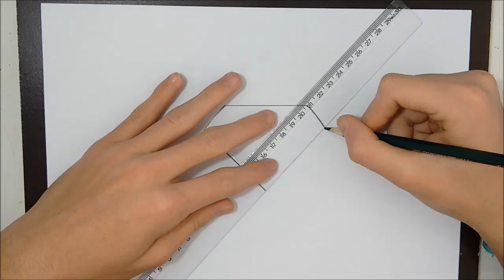WIE ZEICHNET MAN EINEN DIAMANTEN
Zeichnen

እንዴት እንደሚሳል
كيف ترسم
Ինչպես նկարել
necə çəkmək
nola marraztu
কিভাবে আকে
як маляваць
kako crtati
как да рисувам
ಹೇಗೆ ಸೆಳೆಯುವುದು
com dibuixar
сурет салу
sa unsa nga paagi aron sa pagkalos
mmene kudzatunga
如何画
如何畫
nzira yekukwevera
කොහොමද අඳින්නේ
그리는 방법
kako nacrtati
çawa bikujin
hvordan man tegner
ako kresliť
kako narisati
Kiel desegni
kuidas joonistada
Paano Gumuhit
kuinka piirtää
como deseñar
sut i dynnu
როგორ დავხატოთ
איך לצייר
hogyan rajzolj
esi ise
ווי צו ציען
cara menggambar
描く方法
cara nggambar
របៀបគូរ
ວິທີການແຕ້ມ
duci
kā zīmēt
kaip piešti
wéi zeechnen
како да црташ
എങ്ങനെ വരയ്ക്കണം
kif tfassal
me pehea ki te utu
कसे काढावे
хэрхэн зурах
څنګه رسم
چطوری طراحی کنیم
jak narysować
ਕਿਵੇਂ ਖਿੱਚਣਾ ਹੈ
кантип тартат
cum să atragă
как нарисовать
le auala e faalatalata
Како цртати
ho hohela joang
ڪئين ٺاهيو
வரைவது எப்படி
jak kreslit
ఎలా గీయాలి
nasıl çizilir
як намалювати
indlela yokudweba
indlela ukudweba